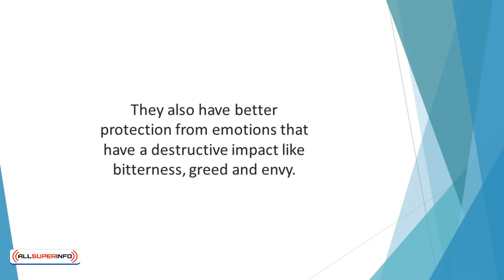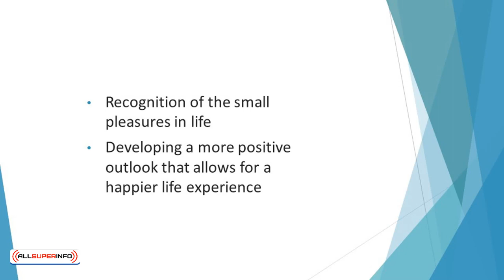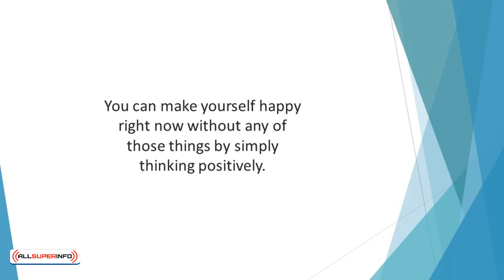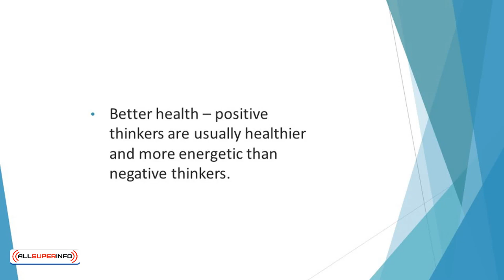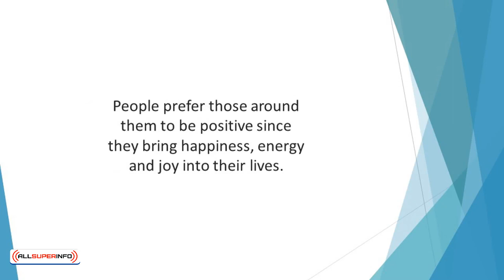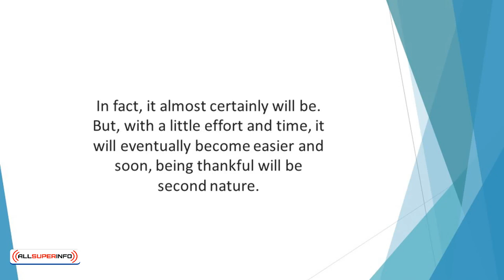Video 3 Gratitude Practice An Overview